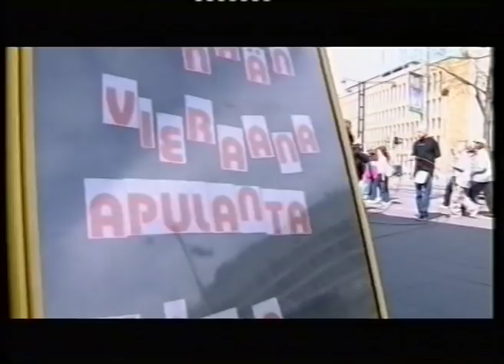Minerva Jyrkissä, Toukokuu 2000.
Minervan esiintyminen Jyrkissä, toukokuussa 2000. Viaton - EPn julkaisu, sisältää kappaleet Kaunista ja Viaton. Haastattelijana Jussi Heikelä ja Heta Hyttinen juontaa. Mukana myös faksiosuus!

Siirretty VHSltä!

Kokonpano:

Sara VIlander, laulu
Jukka Backman, kitara
Kimmo Räsänen, basso
Jere Häkkinen, rummut
Anna Talvitie, viulu
Juha Kuoppala, koskettimet

Kiitos:
Funny FIlms Oy
production with Citytv/MuchMusic

Vastaava tuottaja
Antti Pekkarinen
Tuottaja
Kimmo Mäki
Toimituspäällikkö
Olli Oikarinen
Ohjaaja
Kimmo Mäki
VJ Toimittajat
HEta Hyttinen
Joonas Hytönen
Tea Khalifa
Satu Lattu
Jussi Heikelä

Kuva
Kristian Juuso
Sami Sarkkinen
Tuomas Ollila
Mikko Rossi
Tomi Vataja
Kimmo Jaramo
Henri Blomberg
Jani Haimakainen
Ääni
Transmix Oy/Jukka Nykänen
Ona Olli
Visuaalinen suunnittelu
Taku Kaskela
Virpi Kunttu
Taija Rinne
Maza Kautiainen
Niko Nykänen
Juha-Matti Valtonen
Anne Pakarinen
Ilkka Hesse

Tuotantosuunnittelu
Parska Saharinen
Satu Wallenius

Muista tilata Minervan Youtube kanava ja chekkaa myös instagram ja Facebook!